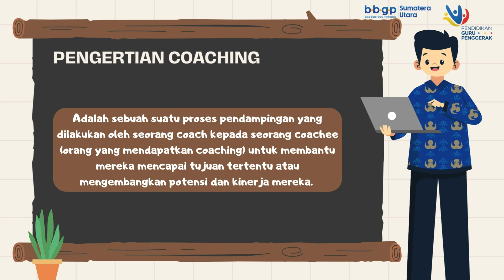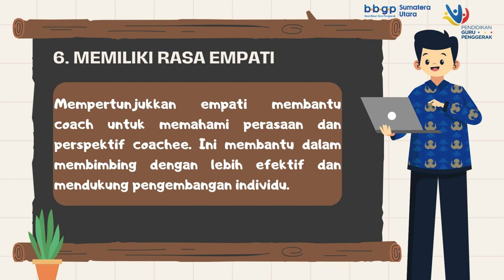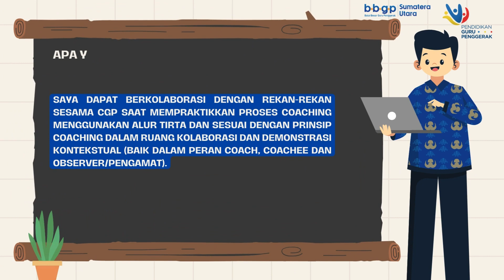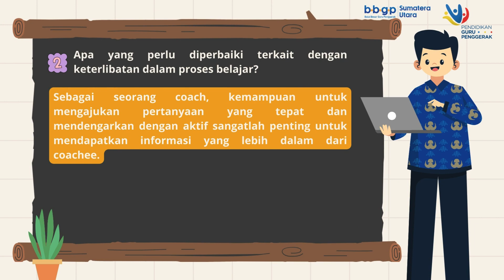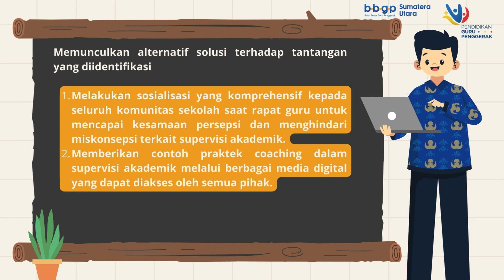KONEKSI ANTAR MATERI MODUL 2.3 DUO CHEMISTRY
Herbert C.B. Manalu-CGP Angkatan 9-SMAN 1 Pangkatan | KONEKSI ANTAR MATERI MODUL 2.3